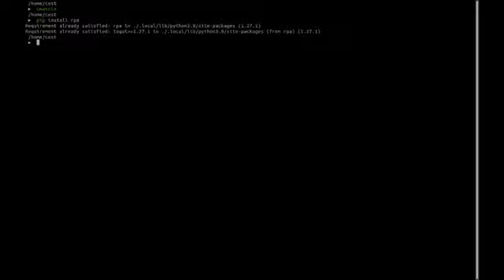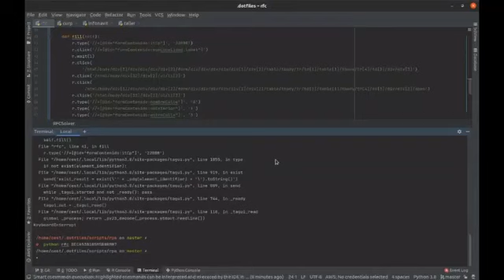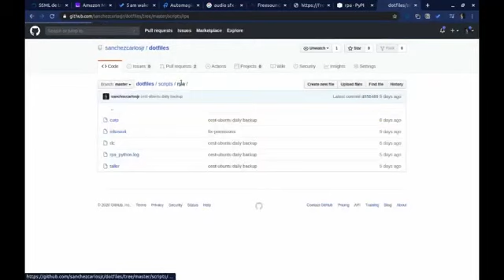Como automatizar la captura del RFC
RPA en Python.